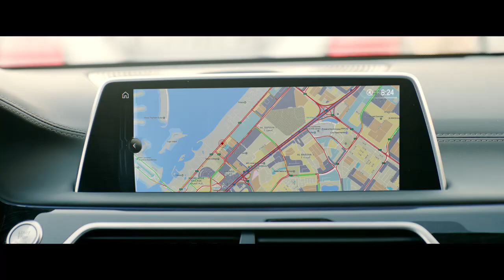QNB First. Enjoy the privileges of Global Recognition.